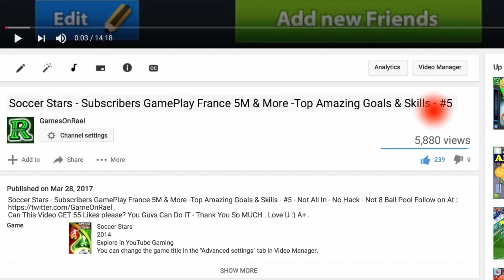SOCCER STARS 1V1 Heroes Pro Goals Subscribers 💪🏼 VS GamesOnRael 😉 - Amazing SUBS Top Goals #8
SOCCER STARS 1V1 Heroes Pro Goals Subscribers VS GamesOnRael For The Fun - Amazing SUBS Top Goals #8 Tips & Tricks - No Hack - Not 8 Ball Pool . Not All IN .
8 Ball Pool 200M Giveaway & Soccer Stars 16M ACCOUNTS - Thank YOU SO MUCH

8 Ball Pool - INSANE 10th Match On SAO PAULO CHAMPIONSHIP - 8 Streaks WINING - But Why 😡 990 Cash

8 Ball Pool - BEST BREAK OFF EVER! Road To Each First Ring ON 8 Ball Pool - 8 Streaks Wins + Tips 😉